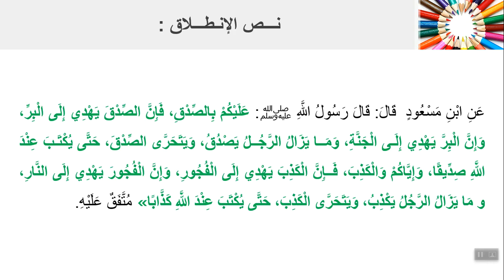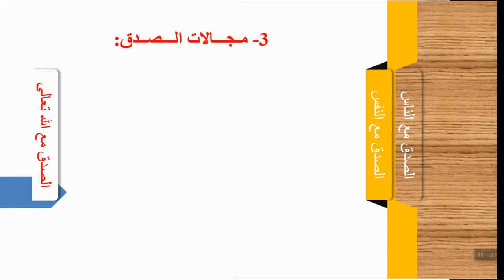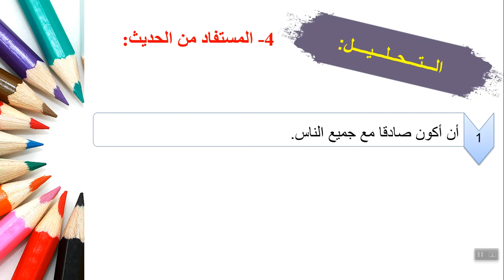الاولى اعدادي || التربية الاسلامية : حديث عليكم بالصدق